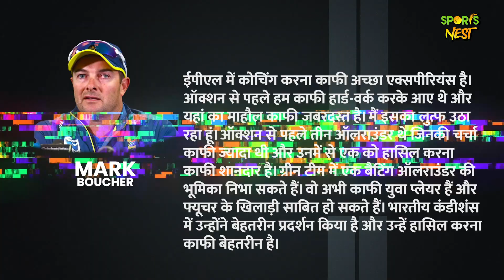IPL 2023 Auction : Cameron Green की ये होगी टीम में भूमिका, Mumbai Indians के नए कोच ने किया खुलासा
Cameron Green के लिए IPL Auction के दौरान Mumbai Indians ने जमकर बोली लगाई। 2 करोड़ रूपये की बेस प्राइस वाले ग्रीन को Mumbai Indians ने 17.50 करोड़ में खरीदकर टीम का हिस्सा बनाया। ग्रीन Mumbai Indians इतिहास के सबसे महंगे Player और IPL इतिहास के दूसरे सबसे महंगे प्लेयर हो गए हैं। ग्रीन इसी साल भारतीय क्रिकेट टीम के खिलाफ उसी की सरजमीं पर लगातार दो तूफानी अर्धशतक जड़कर चर्चा में आए थे। ग्रीन को खरीदने के लिए Delhi Capitals और Mumbai Indians के बीच जंग देखने को मिली और आखिरी में Mumbai Indians ने बाजी मारी।